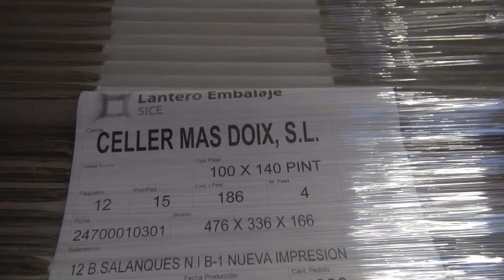Interview with Doix winery- bottling days V2